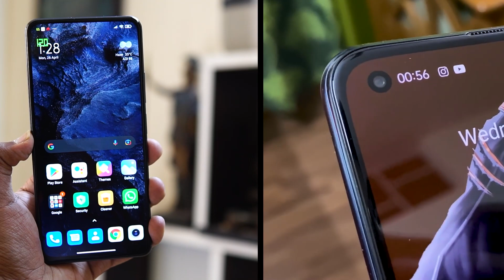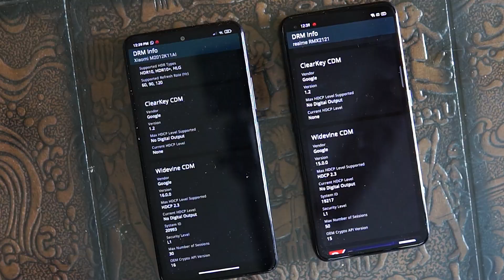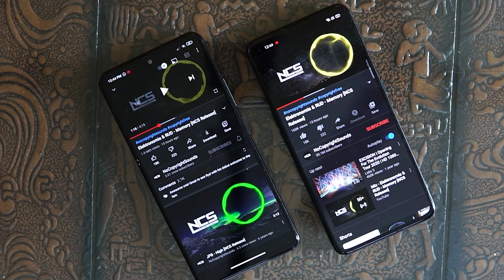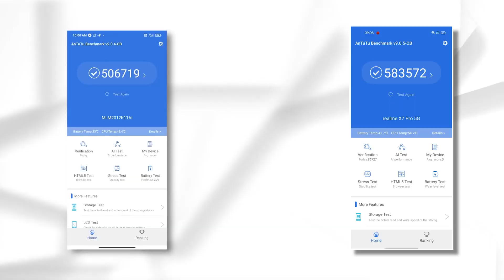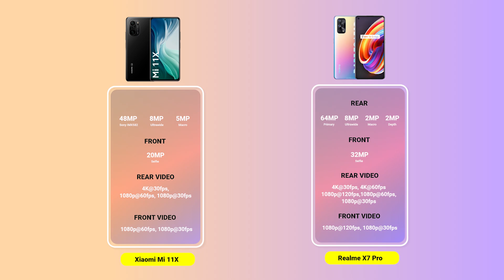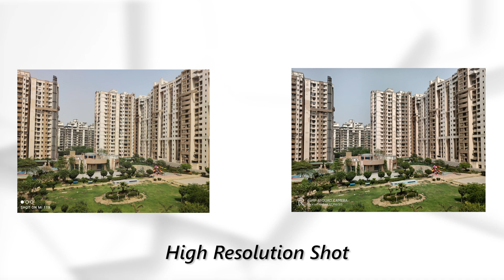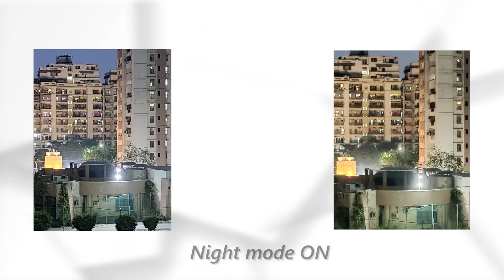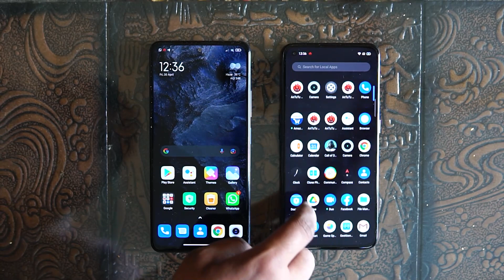[हिंदी] Xiaomi Mi11x vs Realme X7 Pro - Full Comparison | Kaunsa Khareede?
Dosto iss video mein hum Xiaomi Mi11x aur Realme X7 Pro ke beech full comparison karenge. Xiaomi Mi11x aur Realme X7 Pro ka starting price same hai i.e. 29,999.

Xiaomi Mi11x Review -

Host: Paurush

Editor: Amit Kumar Mishra

Video Highlights

00:00 Montage & Introduction
01:09 Design
04:19 Display
05:52 Audio & Connectivity
08:26 Performance
10:14 Camera
13:57 Battery
15:06 Thanks for watching!